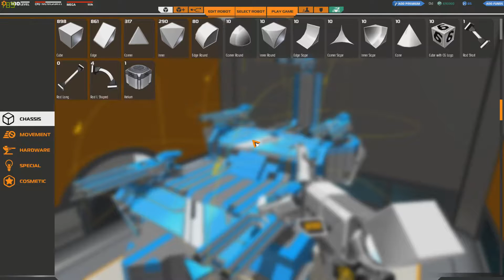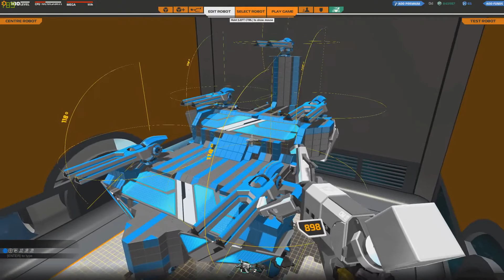Robocraft | 60fps | MegaBot V2 Miażdży :D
Po dłuższej przerwie spowodowanej tym że jest to już moja 3 próba zbudowania porządnego MegaBota nareszcie jest następca pierwszej wersji :)

 ► Oceniając i komentując moje filmy motywujesz mnie do dalszej pracy :)